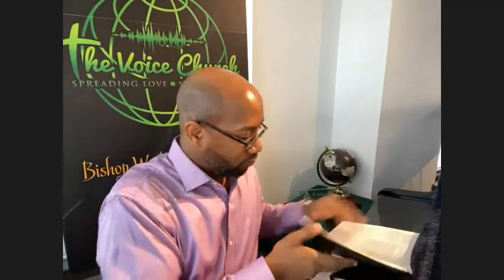TVC Tuesday Night Bible Study May 26, 2020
The Voice Church Virtual Tuesday Night Bible Study May 26, 2020
Join us in our study of the Book of Ephesians!